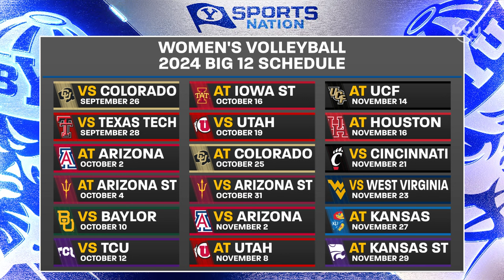Heather Olmstead talks Women's Volleyball and the Big 12 Conference on BYUSN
BYU Women's Volleyball head coach, Heather Olmstead discusses this past season, and her thoughts on the Big 12 schedule for the upcoming season.
Watch BYUSN live and on demand on the free BYUtv app or BYUtv.org